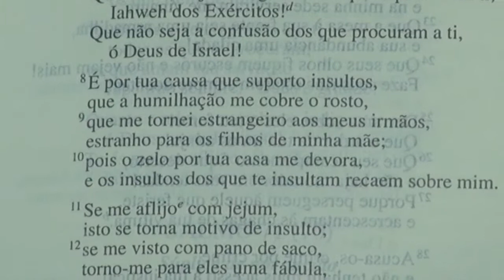PGM 19 03 15 Igreja Em Ação - Acólitos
O Quadro Igreja Em Ação do Programa Em Tuas Mãos apresenta as atividades exercidas pelos coroinhas durante a Santa Missa, um trabalho que exige muito zelo e doação. Confira!